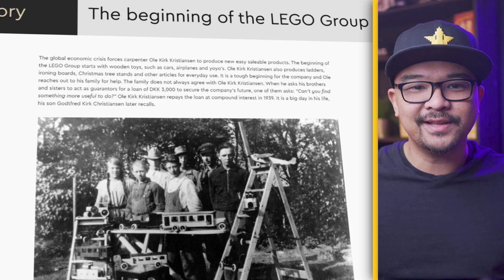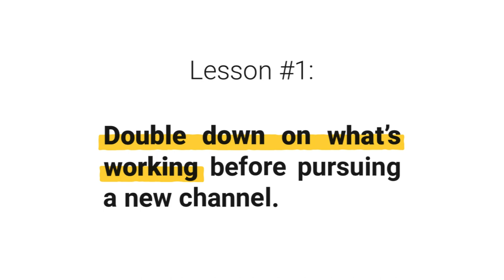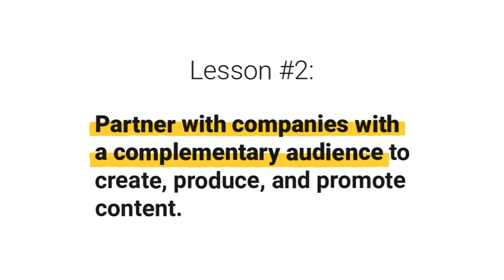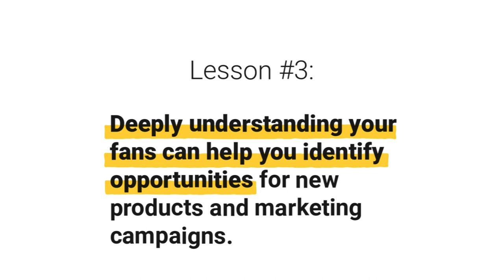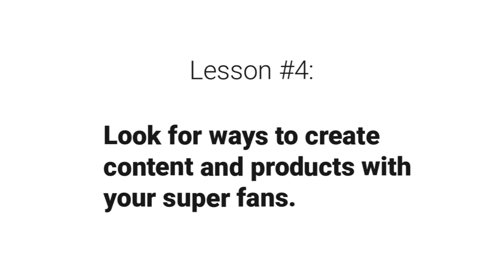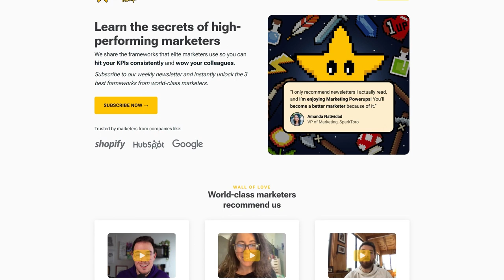Lego BANKRUPT? 5 Marketing Lessons From Its Comeback to $7.7 Billion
Lego almost went bankrupt in 2003 with over $800 million in debt. Fast forward to 2021—over $7.7 billion worth of Lego products were sold!

How did it go from near bankruptcy to billions of sales per year?

In this video, Ramli John shares the comeback story of LEGO (plus 5 marketing lessons).

🔖 Video Chapter
00:00 - Introduction
00:38 - The history of Lego
01:46 - How LEGO almost went bankrtup
02:58 - 5 marketing lessons from LEGO's comeback
03:10 - Lesson 1: Focus, focus, focus
03:44 - Lesson 2: Partner with other brands
04:35 - Lesson 3: Create products for their adult fans
05:22 - Lesson 4: Crowdsource designs from their community
06:09 - Lesson 5: Build a story-driven product line

⭐️ Marketing Powerups
Enjoyed the video? Great! You'd also love the weekly Marketing Powerups newsletter.

We share the frameworks and techniques world-class marketers use to hit their KPIs consistently—so you can too!